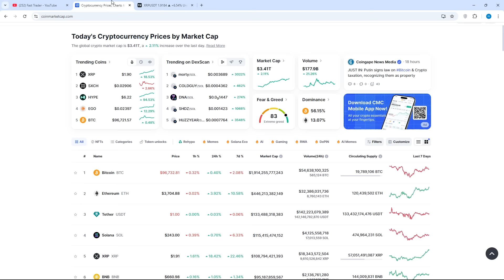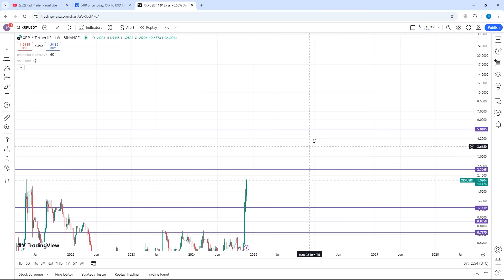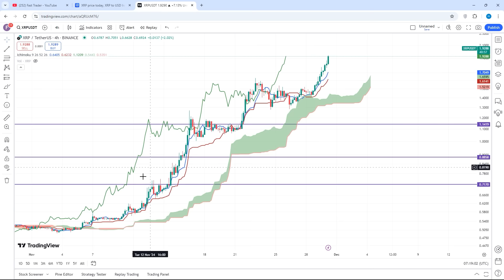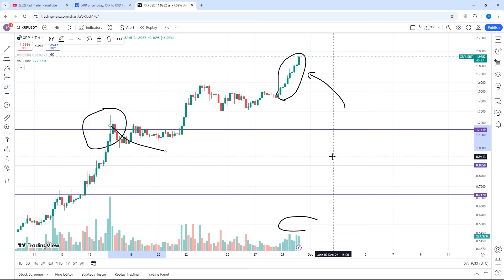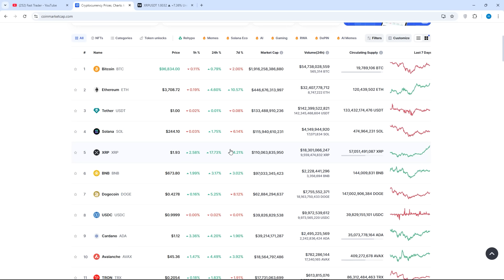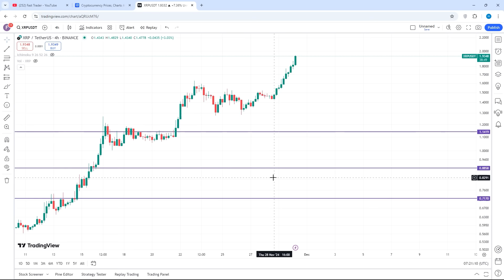فوری ریپل پرواز کرده !! 2 دلار رد میشه یا سیو کنیم ... آلت سیزی شروع شد !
ریپل داره 2 دلار رو رد میکنه و این تحلیل درستی بود که انجام دادیم نوش جونتون بابت این سود ریپل اما ادامه داره ...